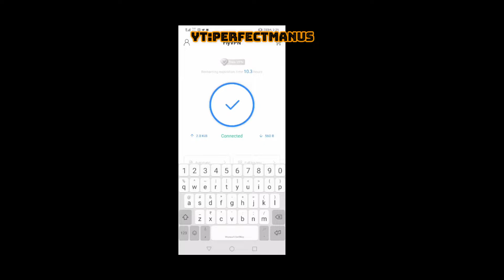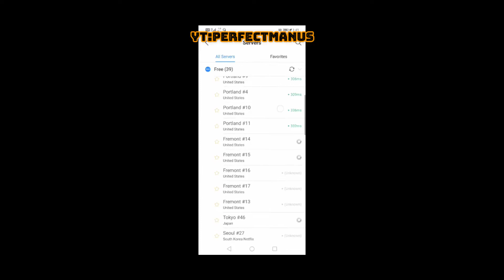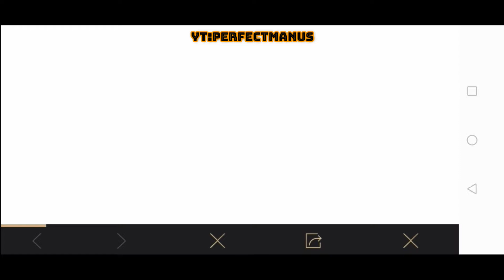PUBG FREE LEGENDARY,EPIC COSTUME N HEADGEAR ll -by PERFECTMANUS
SO GUYS HERE IS THE VIDEO TO HELP YOU ALL GET FREE LEGENDARY & EPIC COSTUME AND HEADGEAR
SEE ALL VID TO GET TO KNOW EACH DETAILS.
SHARE WITH FRIENDS AND PUBG PARTENERS.
BE SURE TO LIKE N COMMENT.